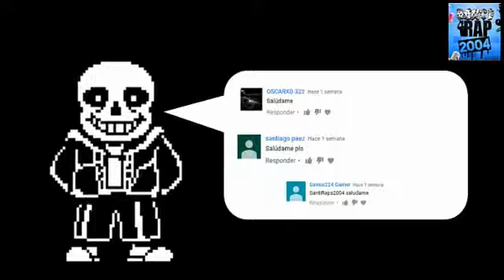Si lloras pierdes undertale😢😢